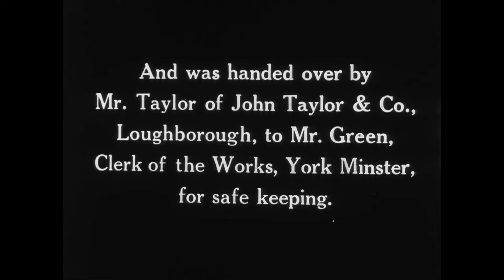Great Peter of York (1927) | Britain on Film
Giant bell spotted moving through York in 1927. Great Scott! Or is that Great Peter?